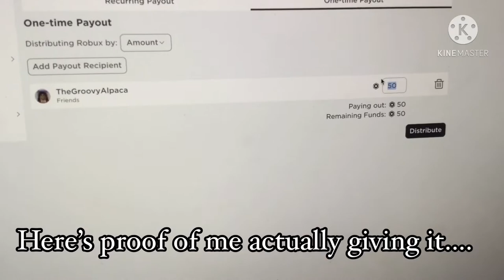NEW LION GIVEAWAY?! +ROBUX giveaway winners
OpEn Me

Hey  Im sorry but its not proccessing to you Willis or NPLXYZ
I chatted you on roblox! And I will tell you when It works c:

►And sub to both of my other channels (Littlepebbieplays and Chloevlogs123 YT)

Im also looking for active members in my group that will get special things!

Quick Q+A
Q: What type of content do you make??
A: I make adopt me videos, but sometimes other roblox games or other games

Q: Is Chloe your real name?
A: Yes :D

Q: Whats your first ever dream pet?
A: A neon lion!

Q: Who got you into making youtube vids?
A: My friends and some youtubers